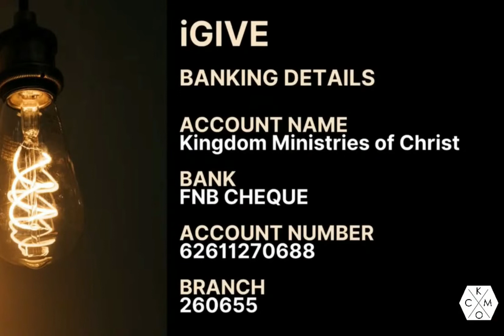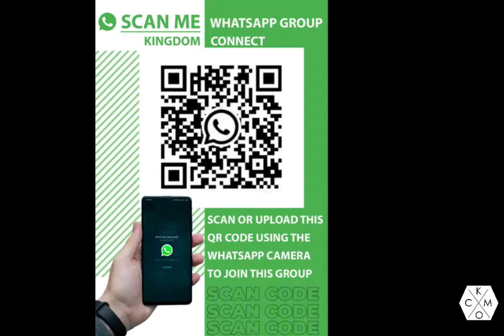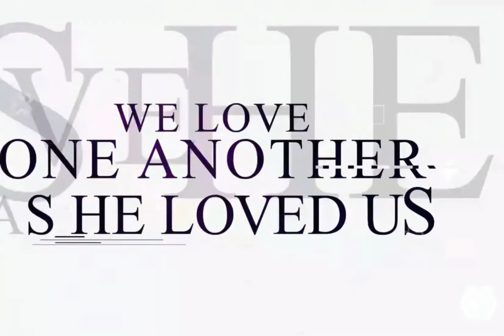15th May Sunday Celebration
Connecting people to Christ & His Culture.
Pastor Paul O'Neill